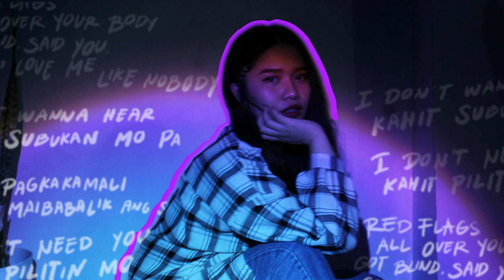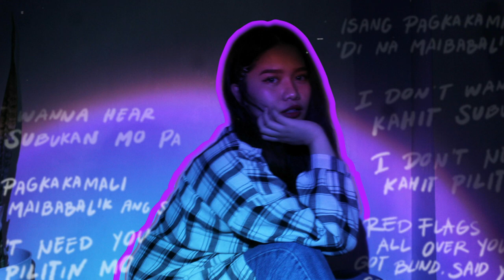Shimei - ten thirteen feat. Colt (Official Visualizer)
TURN ON CC PARA SA LYRICS GUYSEUUU!

Mixed & Mastered by @coltwavy
Produced by Colt
Written by Shimei & Colt
Performed by Shimei & Colt
Art by @andrewrobles9643
Visualizer by Please Magic
Calligraphy by saint siopao

Special Thanks
RHP
Pho Bac Vietnamese Specialties